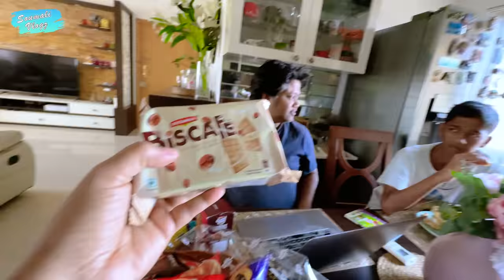Finally Life Ka Pehli Dish Washer Woh Bhi 77490/- Rupees Ka